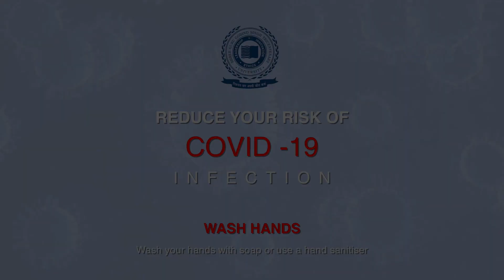What are the 7 Steps of Hand Washing to prevent COVID-19?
With the outbreak of the COVID-19 pandemic globally, everyone understands the importance of handwashing. It is important to wash hands before and after touching any surface and object. Also, healthcare professionals are suggesting washing hands with water and soap for 20 seconds to avoid contact with germs.
Constant hand-washing can kill germs and can stop people from becoming sick.

Watch the video and learn simple steps to wash hands properly.